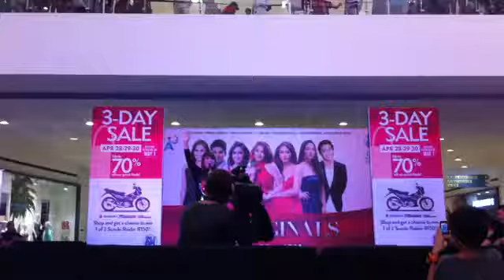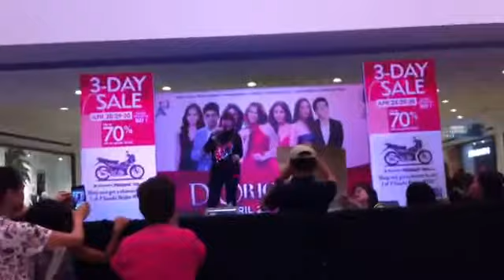D'Originals Theme Song Tukso Kaba by Imelda Papin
D'Originals Mall Show in Sm City San Jose Del Monte